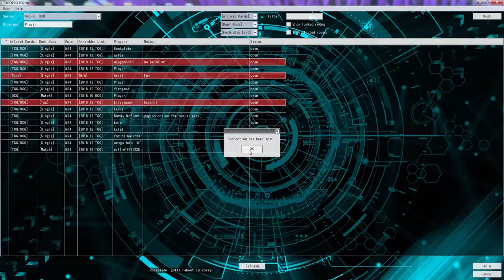Deck Showcase: Danger! Zombies pt 1